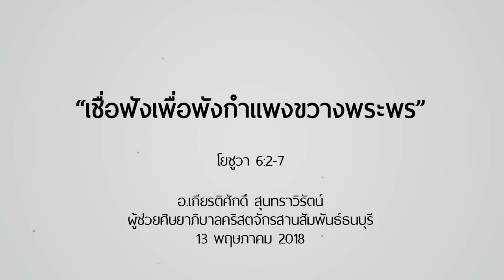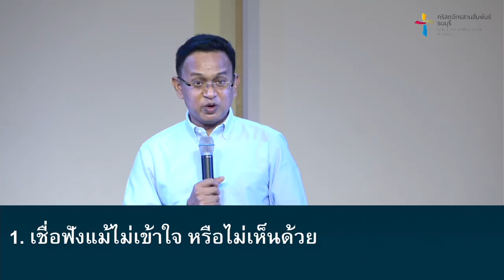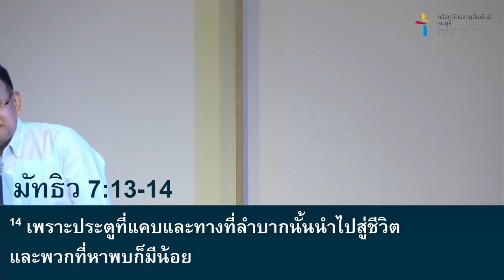คำเทศนา เชื่อฟังเพื่อพังกำแพงขวางพระพร (โยชูวา 6:2-7)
อะไรที่เป็นอุปสรรคปัญหาที่ขัดขวางทางแห่งพระพรของพระเจ้าในชีวิตของเรา อะไรคือพระพรแห่งพระสัญญาของพระเจ้าที่รออยู่ในชีวิตของเรา?
จากพระธรรมตอนนี้เราจะได้เรียนรู้ว่า การเชื่อฟังจะนำไปสู่การทลายปัญหาและอุปสรรคทำให้เราได้รับพระพรในชีวิตได้อย่างไร

ผู้ช่วยศิษยาภิบาลและคณะผู้ปกครองคริสตจักรสานสัมพันธ์ธนบุรี

คำเทศนา : เชื่อฟังเพื่อพังกำแพงขวางพระพร
(โยชูวา 6:2-7)

1. เชื่อฟังแม้ไม่เข้าใจ หรือไม่เห็นด้วย
2. เชื่อฟังอย่างครบถ้วน
3. เชื่อฟังจนถึงที่สุด